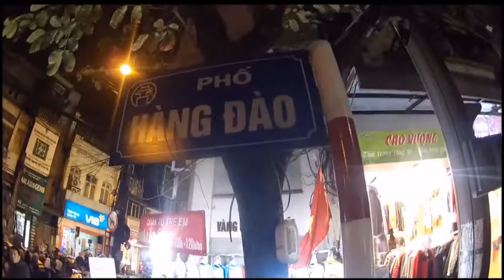Hanoi Night walk